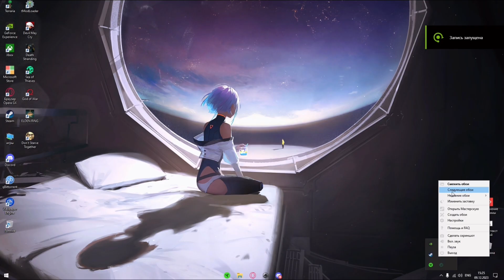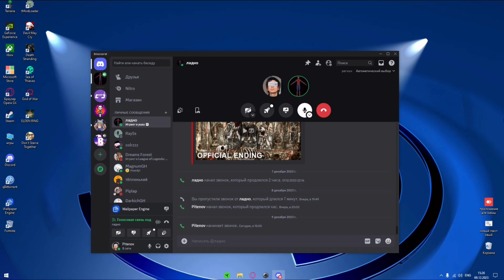Самый удобный микрофон? Обзор Fifine t669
Fifine t669 это
хороший вариант
для стримов в достаточно бюджетной категории.
Если задаётесь вопросом какой конденсаторный микрофон купить, то смело выбирайте его, также, взяв любой другой микрофон этих ребят, не прогадаете, они знают своё дело!)
Мой первый опыт в бартерном обзоре, надеюсь получилось достаточно интересно)